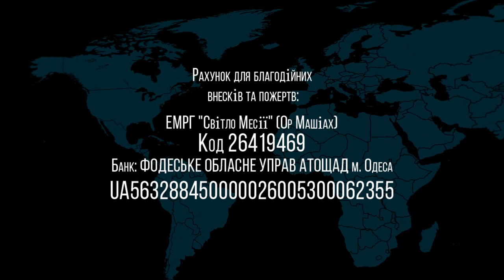27 11 2021 Предназначенные для славы Сергей Авсаджанашвили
Тема: "Предназначенные для славы"
Проповедует: Сергей Авсаджанашвили (мессианский служитель)